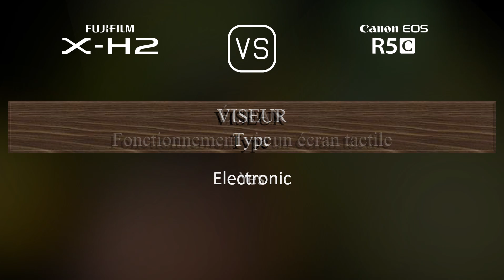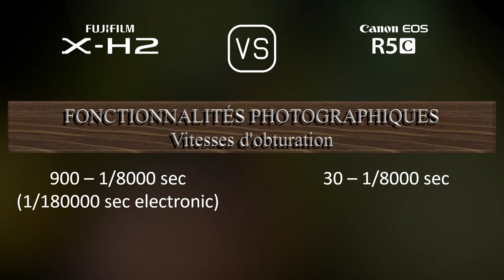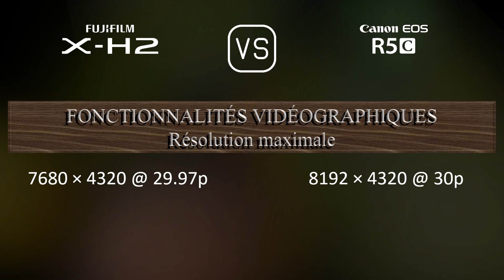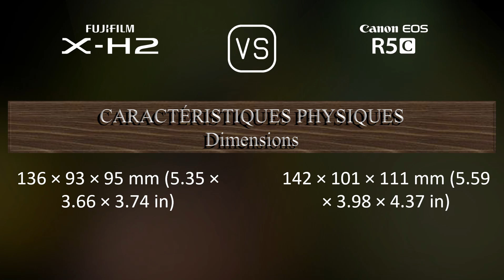Fujifilm X-H2 vs. Canon EOS R5C: Une Comparaison de Caractéristiques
Cette vidéo fournit un aperçu des fonctionnalités du Fujifilm X-H2 et du Canon EOS R5C dans une comparaison de caractéristiques (comparison of specifications).

00:25 LANCEMENT
00:33 BOÎTIER
00:40 CAPTEUR D'IMAGE
01:01 IMAGE
01:16 OPTIQUE ET MISE AU POINT
01:41 ÉCRAN
01:58 VISEUR
02:13 FONCTIONNALITÉS PHOTOGRAPHIQUES
03:06 FONCTIONNALITÉS VIDÉOGRAPHIQUES
03:20 STOCKAGE
03:24 CONNECTIVITÉ
03:49 CARACTÉRISTIQUES PHYSIQUES
04:07 AUTRES CARACTÉRISTIQUES